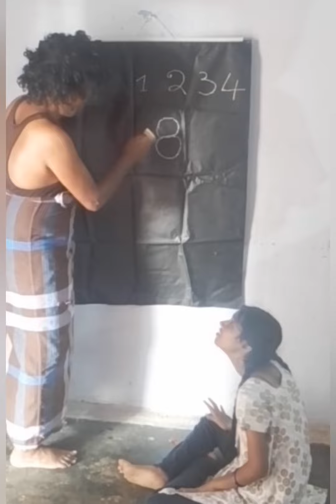லூசு பசங்க நாங்க. கலெக்ஷன் வீடியோ. collection videos comedy and funny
it's a collection video s Black day Tamil channel comedy videos Black day Tamil channel presented direction by s Ganesh cameraman. suganya edited by Rama periyankuppam